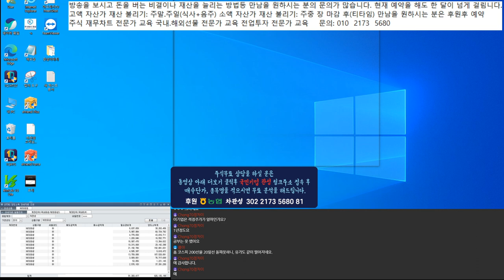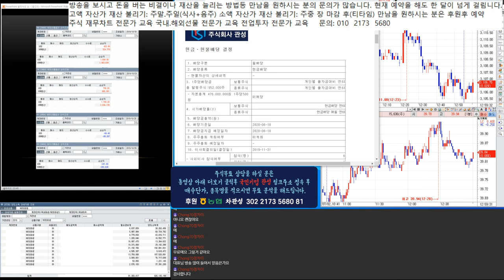두올 종목 상담